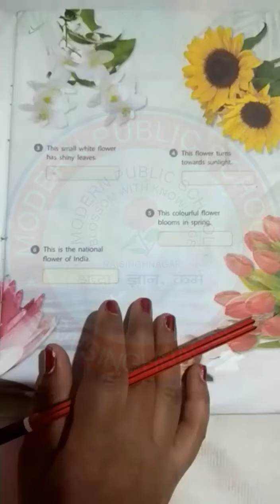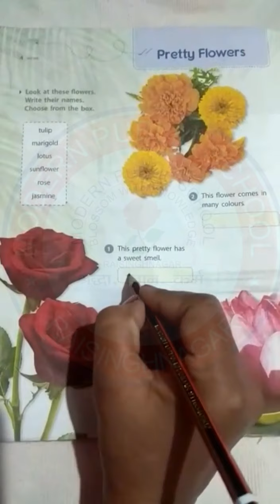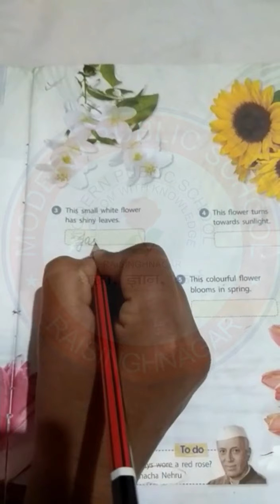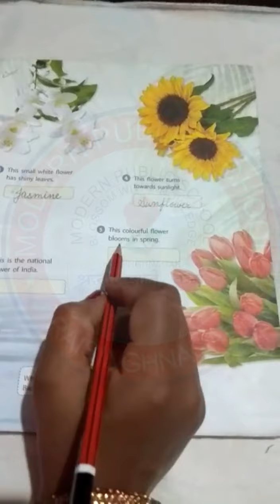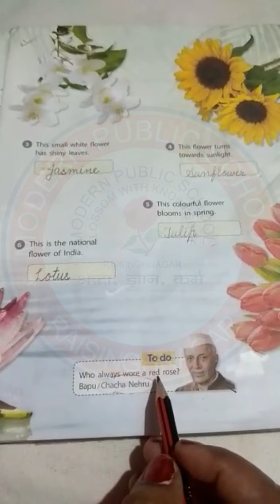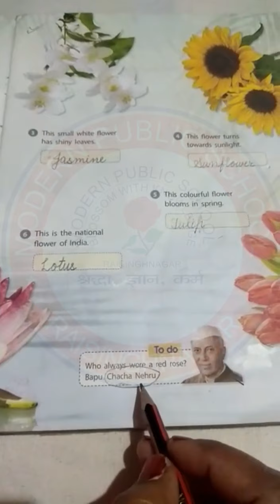Class 2 | GK | Pretty Flowers (Page No. 4,5)